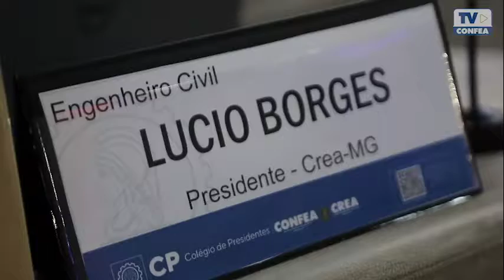Colégio de Presidentes discute fiscalização e modernização nos processos do Sistema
Fiscalização foi um dos principais assuntos debatidos na 5ª reunião ordinária do Colégio de Presidentes (CP) do Sistema. O evento realizado de 06 a 08 de outubro, em Salvador, na Bahia, tem sido importante para a discussão de pautas de interesse da engenharia, da agronomia e das geociências e também para a troca de experiências entre os presidentes dos 27 Creas, do Confea e da Mútua. Na ocasião, o presidente do Crea-MG, engenheiro civil Lucio Fernando Borges, destacou as atividades realizadas pelo Conselho.